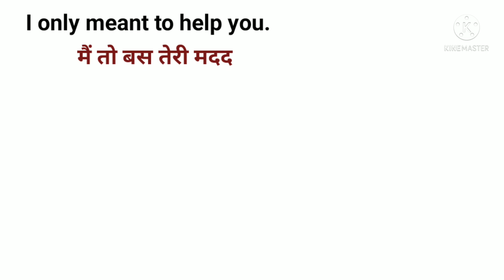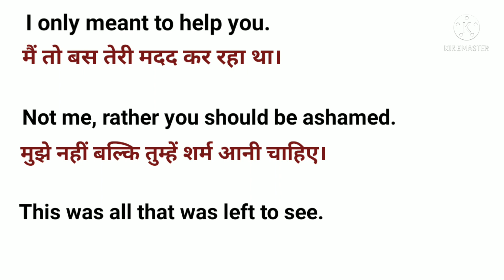English में कैसे कहें - तुमसे मतलब? | Daily use sentences